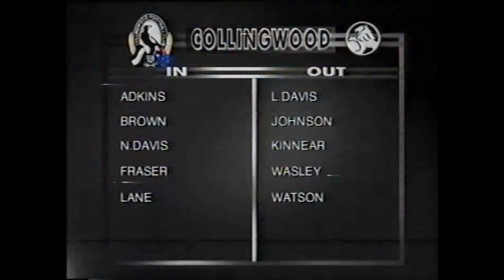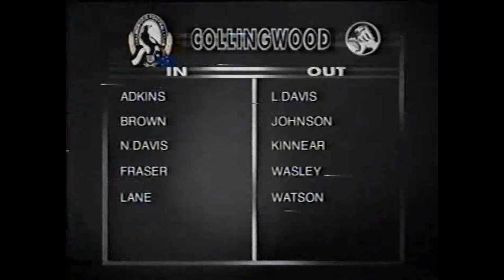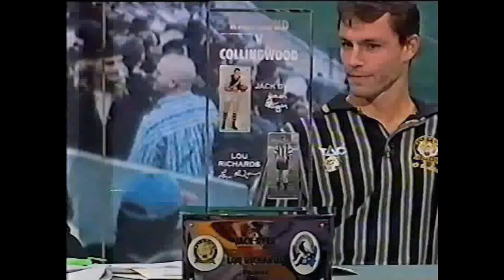Andrew and Ducan Kellaway interview - Footy Show. Richmond.